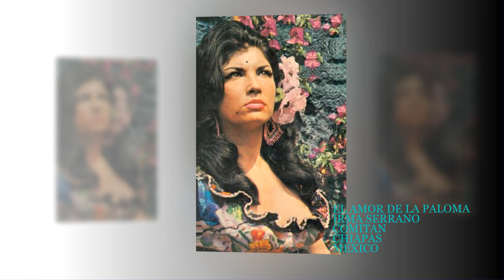EL AMOR DE LA PALOMA